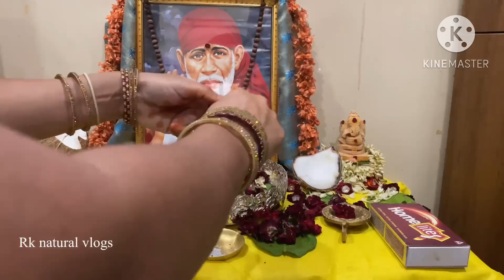చాలా రోజుల తరువాత అన్నీ శుభ్రం చేసుకున్నాను//ఇంట్లో బల్లులు రాకుండా చిన్న టిప్//స్వచ్ఛమైన నెయ్యి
Pasupu kumkuma 👇
Rt Pooja samagri

Gowramma set 👇
Rt Pooja samagri

German silver set👇
nneeshacreations